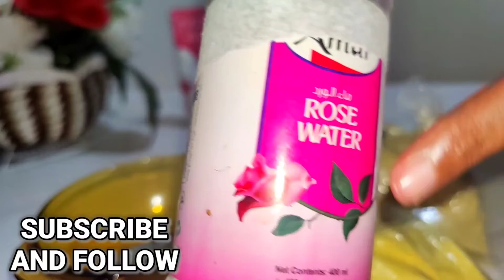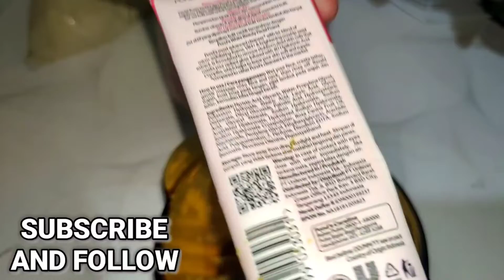Qurxinta wajiga MARABTAA WAJI CAYILAN QURUX CADAAN INTAAN BES ISTICMAAL.